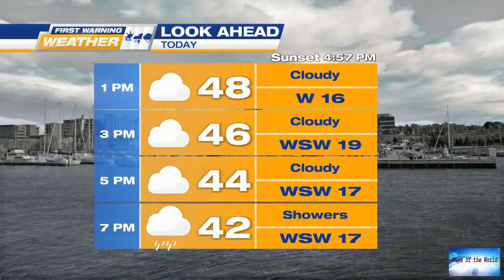Hello from your best friend -- the device that lets your dog call you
News of the world: Hello from your best friend -- the device that lets your dog call you

Hello from your best friend -- the device that lets your dog call youAnd who let the dogs online? That would be DogPhone inventor Ilyena Hirskyj-Douglas, a lecturer and assistant professor in Animal-Computer Interaction at the University of Glasgow in Scotland.Hirskyj-Douglas observed that in the current pet tech market, the user experience is centered around the owner, rather than the dog, and so she set out to change that.Although Hirskyj-Douglas isn't completely sure that Zach was aware he wa

no-doubts.